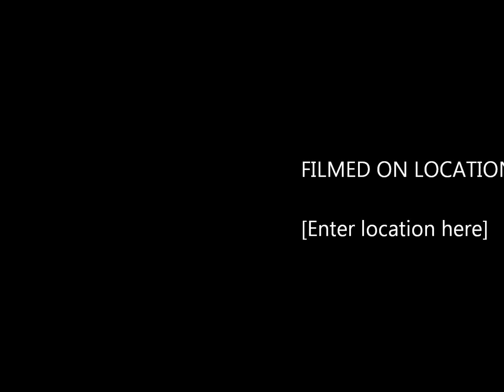Tyga ft. Chris Brown - Snapback back ( Well done 2 )